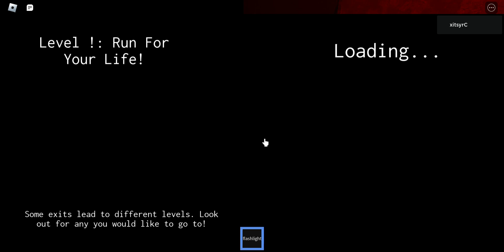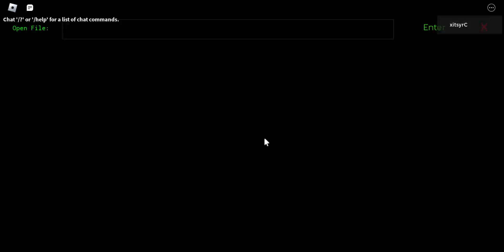Finally found the level "The End" Exit in level ! in Backrooms Unlimited!